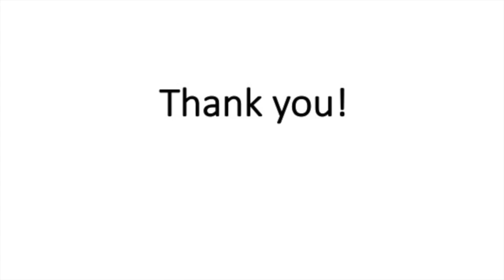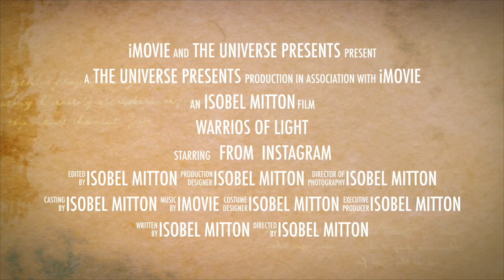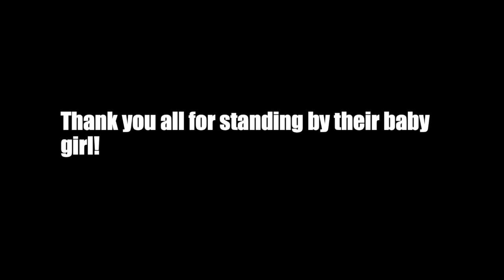The Witchdoctor: Jaguar Wright ... Or is she?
Metaphysical science is unproven by physical science. Until science says otherwise. Let’s be skeptical to the end.